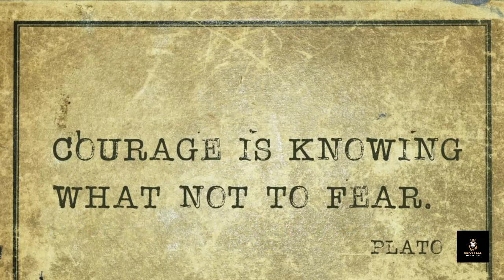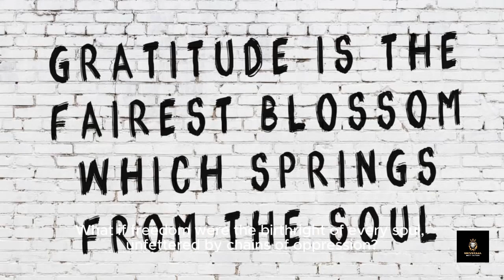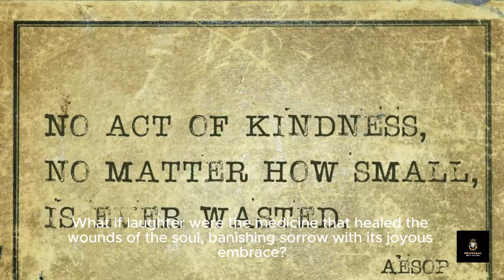Epic quotes: Positive: What If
Embark on a transformative odyssey into the boundless expanse of "What If". Prepare to be captivated as we navigate the uncharted waters of speculative inquiry and visionary exploration. From pondering the possibilities of alternate realities to envisioning ambitious dreams, "What If" ignites the flames of motivation and propels you toward the shores of success. Join us on this exhilarating journey as we delve into the labyrinth of creativity, charting a course toward personal growth, empowerment, and the realization of your highest aspirations.
Credits
CapCut